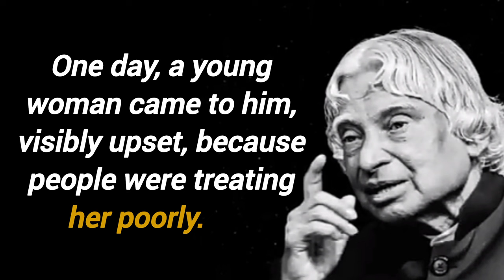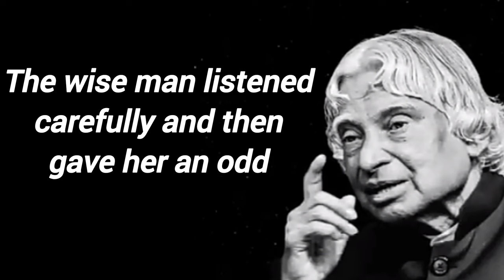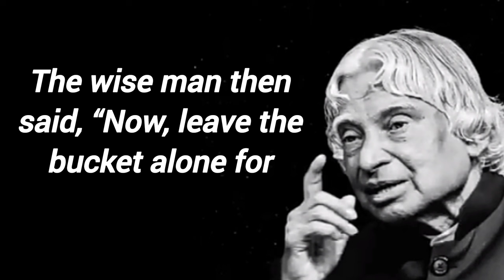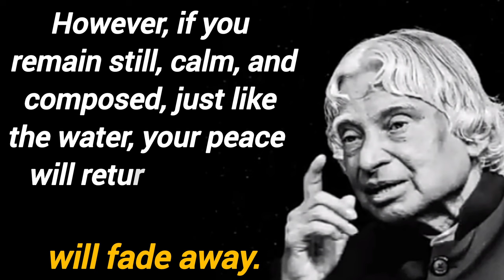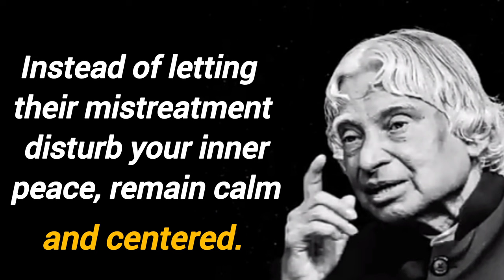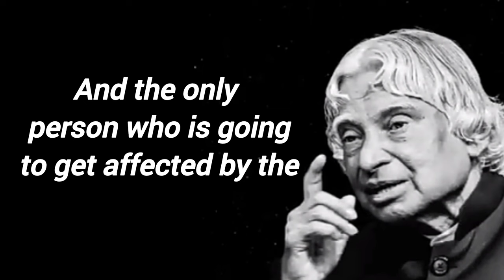When Someone Treats You Badly Just Do This | Dr. A.P.J Abdul Kalam quotes__Most Inspirational Speech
Dr. APJ Abdul Kalam is an inspirational and motivational speaker. He is also Indian scientist and politician who played a leading role in the development of India's missile and nuclear weapons programs. He was president of India from 2002 to 2007.
He is Fashion Designer, Educational and Career Counselor. He is an alumnus of NIFT and won the Best Graduation Project Award.